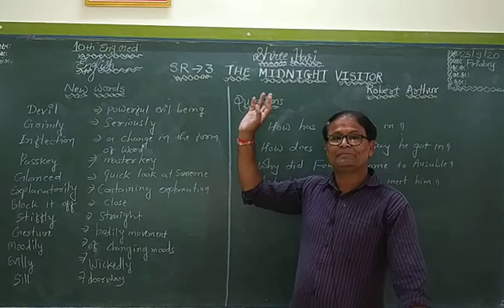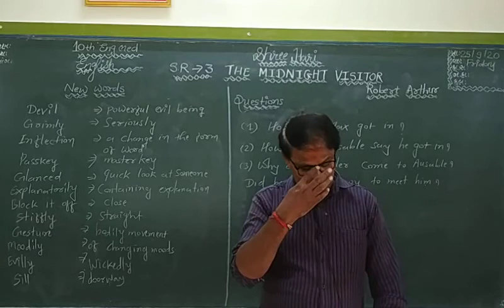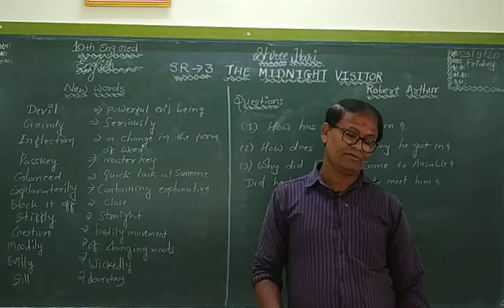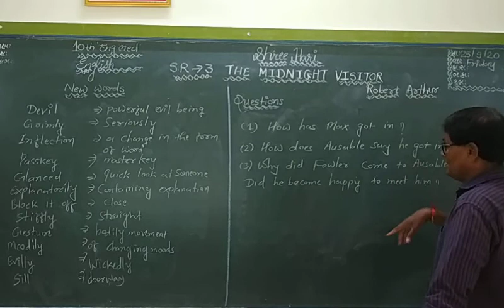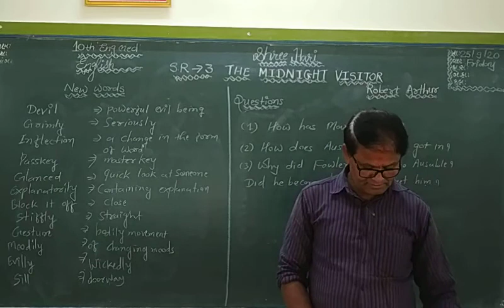STD 10 English ( Eng med ) Ch-3 Part 2